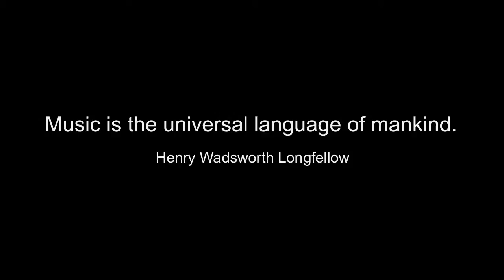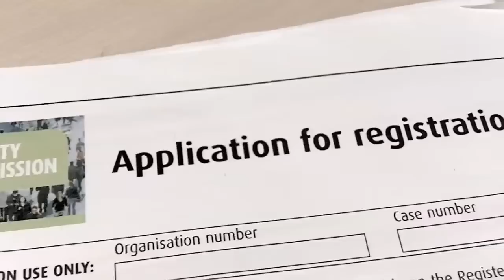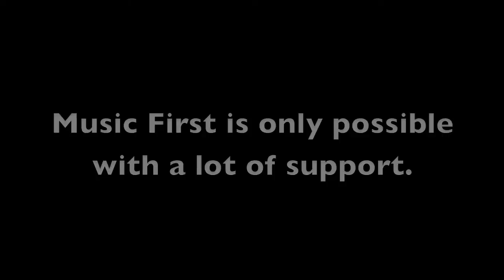Music First - The Story So Far...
Music First is a charity based on the ethos of El Sistema. It aims to transform young lives and communities through music. Music First began in the London borough of Islington and now plans to expand across the capital and beyond. to find out more.